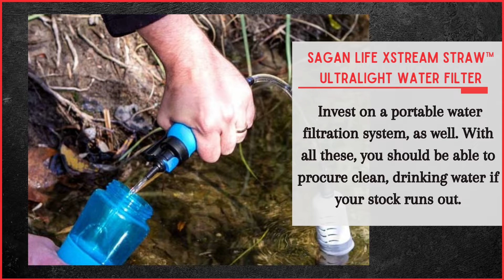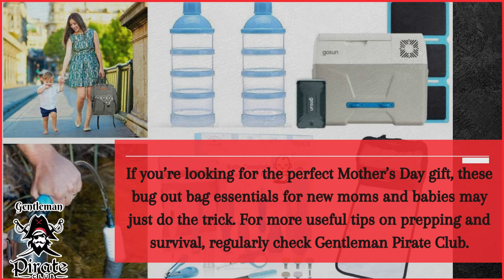Gentleman Pirate Club | Bug Out Bag Essentials for New Moms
Increase your chances of keeping everyone safe by taking disaster preparedness seriously and gathering bug out bag essentials for new moms.